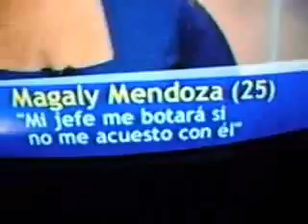La mejor promotora de la imagen del Perú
Cada vez que uno sale fuera del país se topa con una realidad triste en la Tv estadounidense. Univisión retransmite un programa que se produce en Lima con complicidad de un grupo de peruanos que por un poco de dinero se presta para exponer casos sociales que superan toda realidad.
Este programa se llama Laura y hace honor al nombre de un controvertido personaje que no dudó en asociarse con Vladimiro Montesinos para alcanzar el poder y el rating que la llevó fuera del país durante el gobierno de Alberto Fujimori.